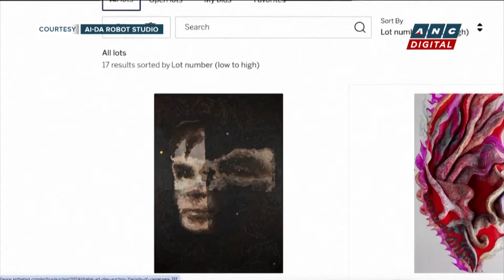AI robot 'Ai-Da' 'intrigued' to see artwork at Sotheby's, makes auction history | ANC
On The Scene: Ai-Da Robot, a pioneering humanoid artist, has set a new record in the art world with the sale of her artwork, 'A.I. God,' at Sotheby's Digital Art Sale.